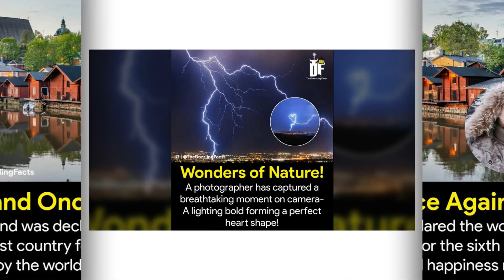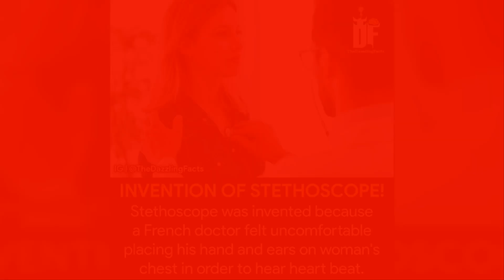Dazzling Facts About The World, As Shared By This Instagram Page